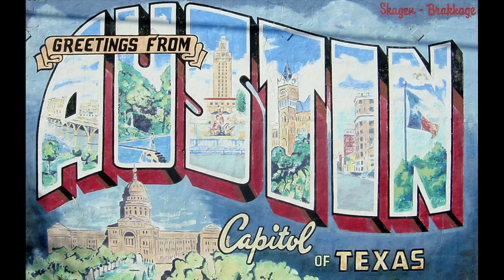Security Weekly #415 - Interview with Apollo Clark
Apollo Clark, is a Boston-based web developer, originally from Maine, making websites since 2001. When he's not adding new features, he's breaking them.